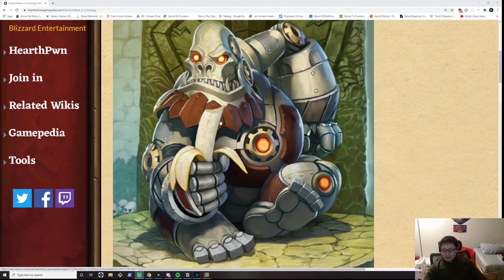Playing a rafaam game with unnerfed lightfang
Lii plays a game with unnerfed lightfang and it carries him -- Watch live